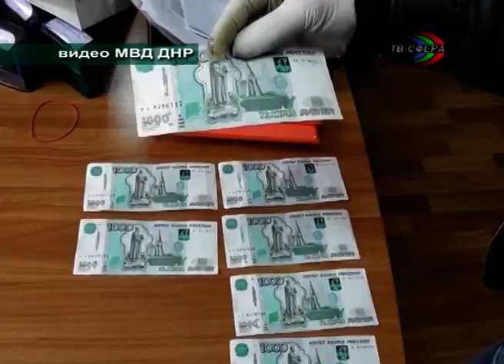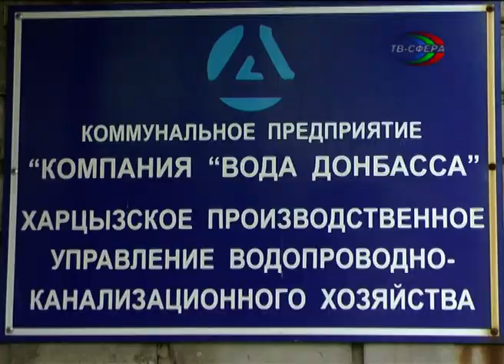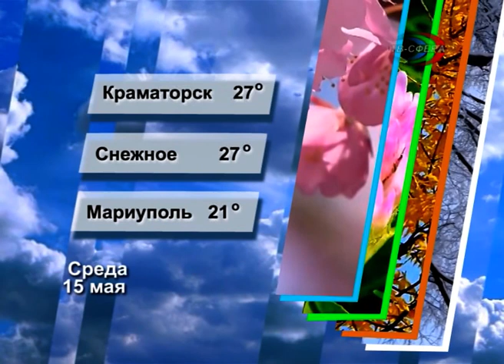`Городские новости` 14 мая